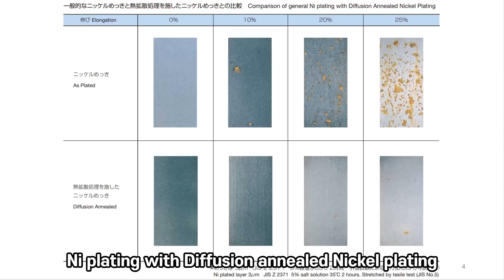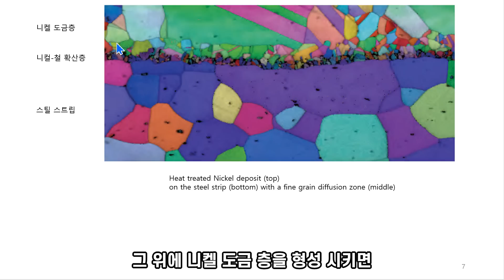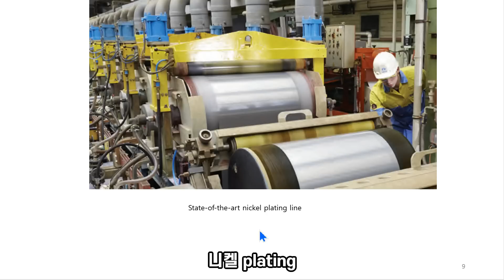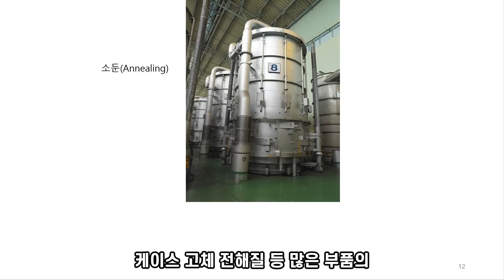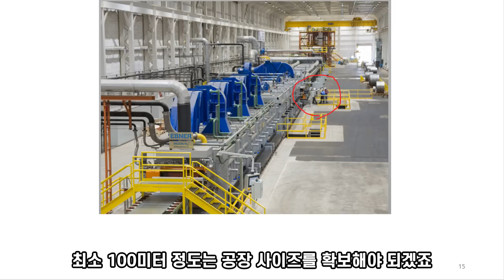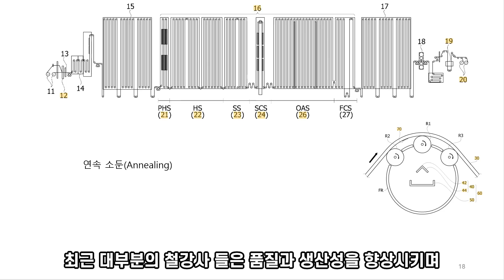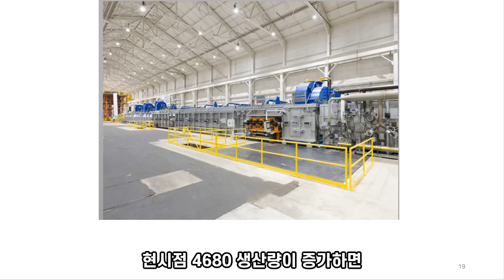니켈도금강판 2가지 핵심 장비, 동국산업 발주